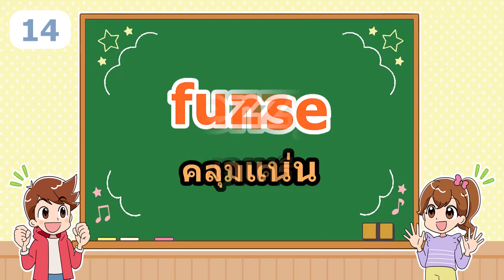ภาษาอังกฤษ 15 คำ EP 296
ภาษาอังกฤษ 15 คำ
รวมคำศัพท์ภาษาอังกฤษ
ที่น่าสนใจ และ พบเจอได้บ่อย
ในบทสนทนาที่อยู่ในเกมส์ หนังสือ หรือ ภาพยนตร์
นำมาให้เพื่อน ๆ ได้ดูกัน
เผื่อว่าจะมีประโยชน์กับเพื่อน ๆ บ้างไม่มากก็น้อย

Line : morichima88